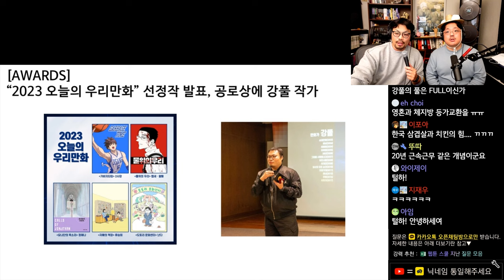2023 오늘의 우리만화 선정작 발표, 공로상에 강풀 작가